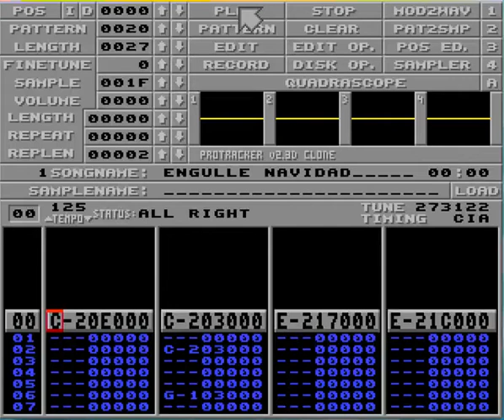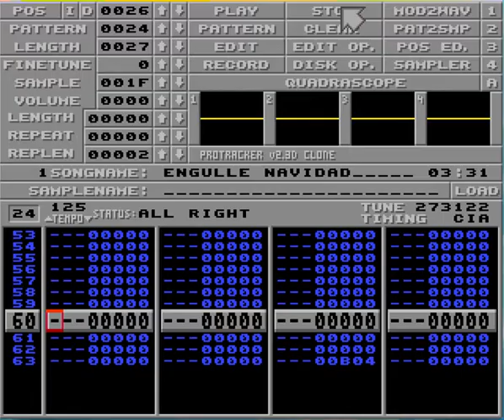ProTracker: Engulle Navidad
Modulo de música Sound Tracker (MOD) retocado por Avalon Software, hace muchos años, para felicitar la Navidad.